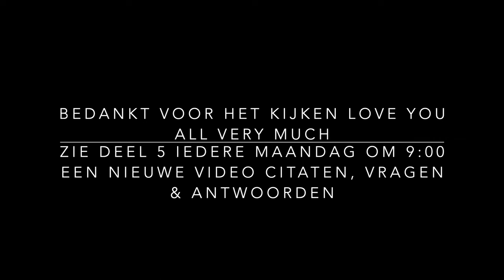Deel 4 DE WEG NAAR MENTALE & FYSIEKE VRIJHEID - CITATEN, VRAGEN & ANTWOORDEN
Deel 4 Citaten, vragen & antwoord uit het boek de Meesters van het verre oosten - Baird T Spalding. Meest spraakmakende boek dat er is.

Wil  je mij een bedankje sturen maar lukt dit niet via YouTube?  dan kan het ook hier via deze link.